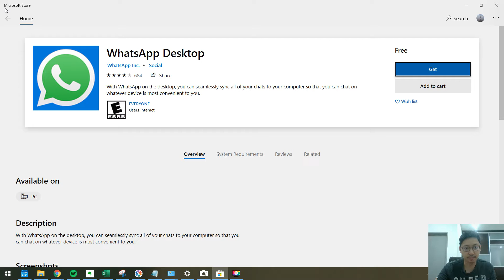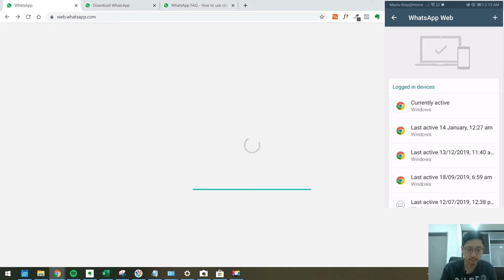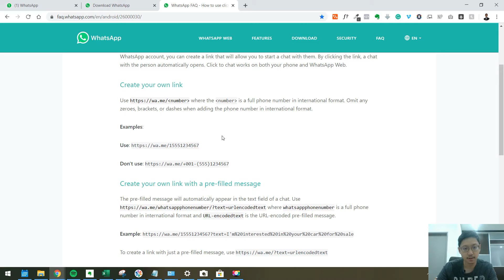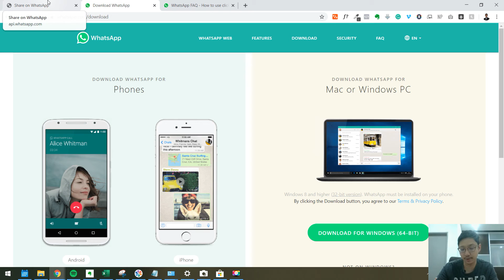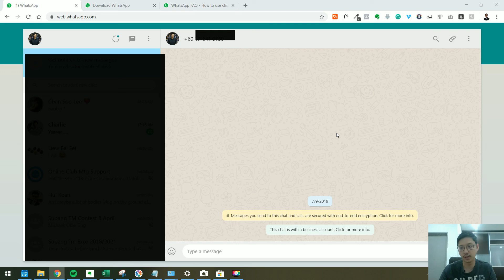How to Message People In WhatsApp without adding them into your contacts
How do you WhatsApp people that are not in your list? In order to send message people on WhatsApp, usually, you need to add them to your contact list. What if there is an easier way to Message People in WhatsApp without adding them into your contacts? Watch the whole video where I will show you how to send WhatsApp message a number without adding them to your contact list